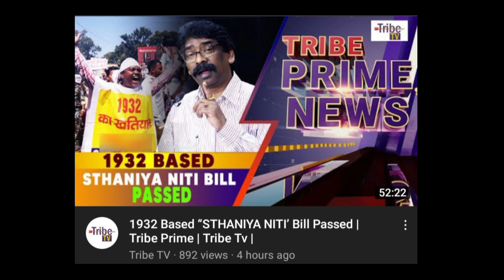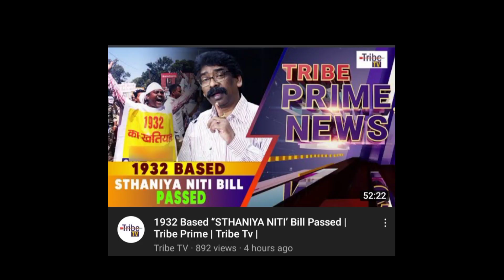Laguyena 1932 Khatiyan//Jahanj menleda, puraw keda//@santaliarang5192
Laguyena 1932 Khatiyan//Jahanj menleda, puraw keda//‎@SANTALI ARANG